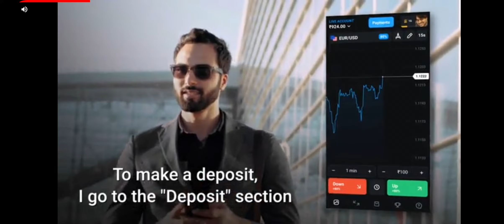21 August 2023